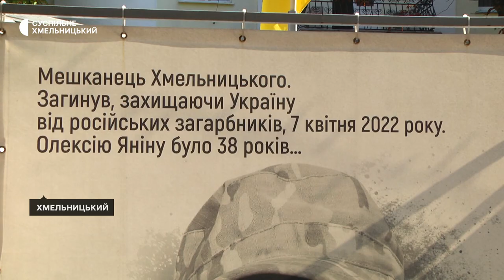У Хмельницькому презентували виставку українських рушників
Понад два десятки рушників представила на виставці в обласному центрі хмельницька колекціонерка українських старожитностей Тамара Яніна. За її словами, експозиція об’єднала різні регіони України: Хмельниччину, Київщину, Полтавщину, Тернопільщину, Черкащину та Чернігівщину.